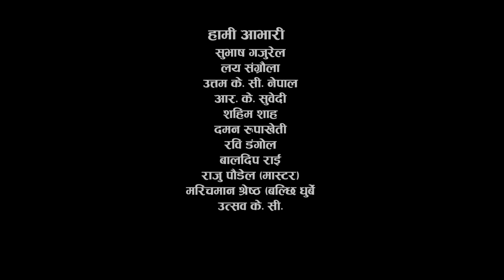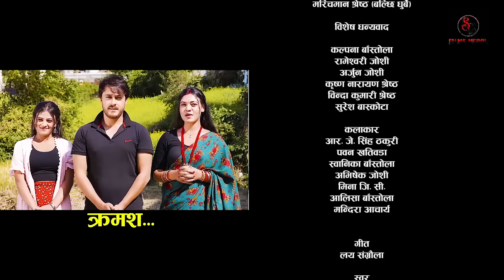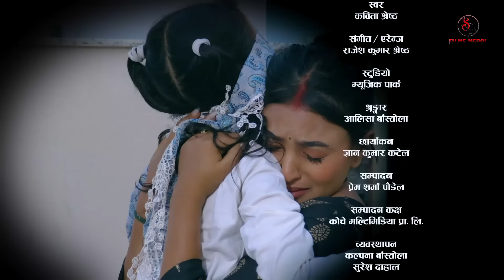TYAAG || त्याग || Episode 146 || Nepali Social Serial || Swanika, Avishek || 06 May 2024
Nepali serial 𝐓𝐘𝐀𝐀𝐆  || त्याग || Episode 146
𝗔𝗿𝘁𝗶𝘀𝘁:
Swanika Bastola
Avishek Joshi
Pawan Khatiwada "Baba"
RJ Singh Thakuri
Gyan Kumar Katel
Aalisha Bastola
Mina GC
Anish Jung Khadka

Crew:
Story / Writer / Director : Swanika Bastola
Cinematography: Gyan Kumar Katel
Light: Santosh Parajuli
Edit: Prem Sharma Paudel
Post: Koche Multimedia Pvt. Ltd.
Technical support : Bishal Rai (Mfu )

Episode :  90h ttps://youtu.be/nOVWy28x6p4